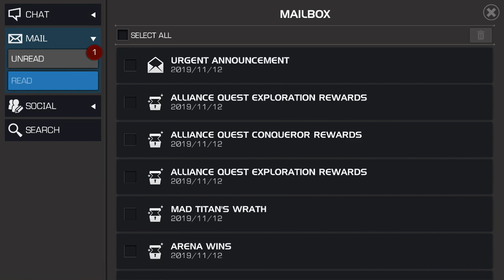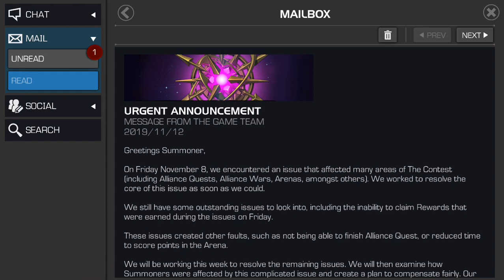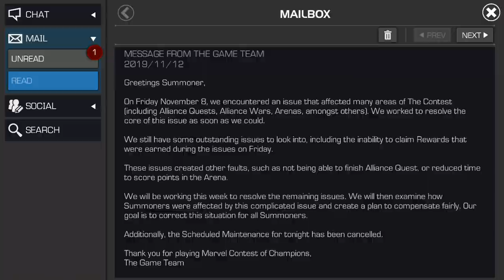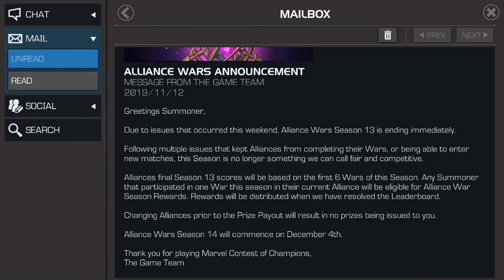NO MAINTENANCE TONIGHT! And RIP Alliance War Season 13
What a day this has been youtube.